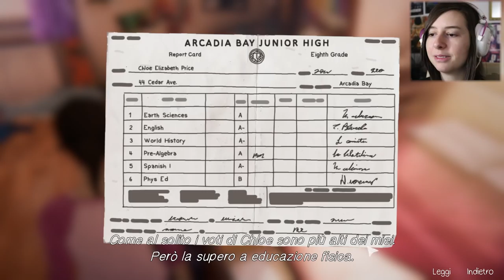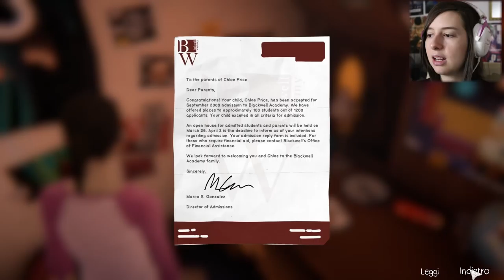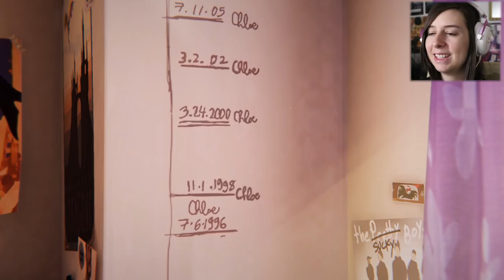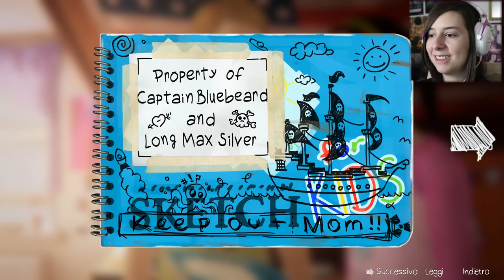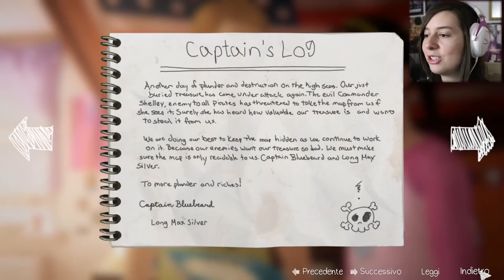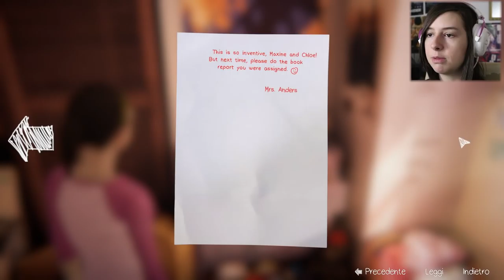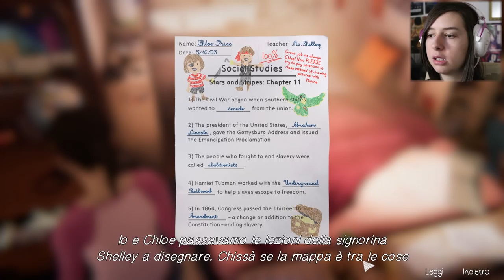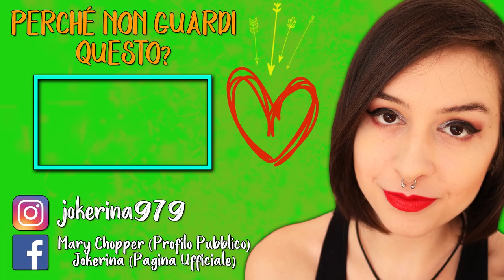PRONTI COI FEELS? | "ADDIO" - LIFE IS STRANGE BTS #1